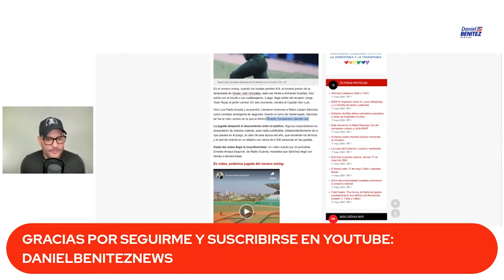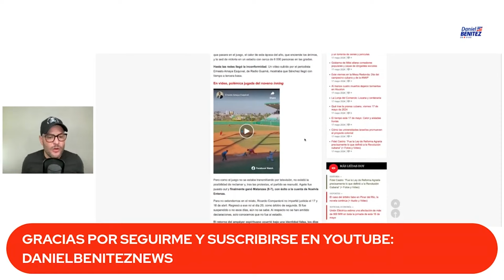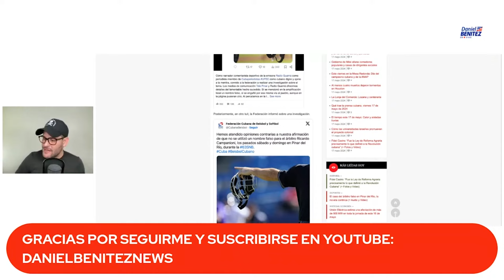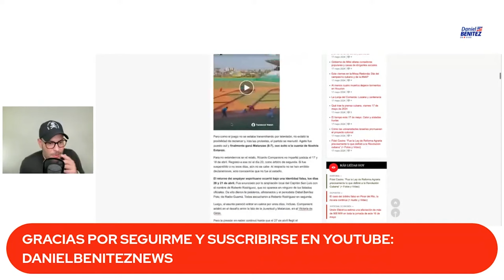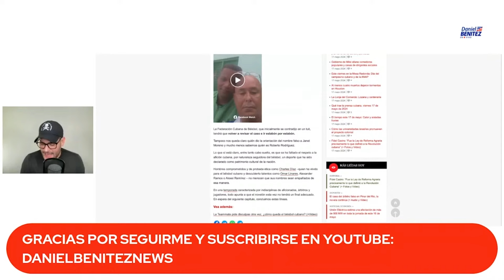Polémica en Cuba: "falso árbitro" en el béisbol y nadie sabe de dónde vino orden de cambiar nombre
Cuando crees que en Cuba se ha visto todo trasciende que en el béisbol de la Isla actuó un "falso árbitro"  y nadie sabe de dónde vino orden de cambiar nombre del mismo.